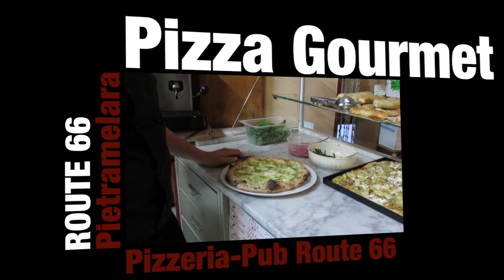Pizza Gourmet al Route 66 di Pietramelara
Per la nostra nuova rubrica Conosciamo siamo stati al Route 66 -Pizza&American Dinner​ in occasione del loro evento PizzaGourmet che coniuga il sapore della pizza con la cucina delicata di uno chef.
Siamo restati tutti piacevolmente sorpresi.
Nel video c'è tutto, tranne la delicatezza e l'intensità dei sapori, quelli dovete provarli di persona!